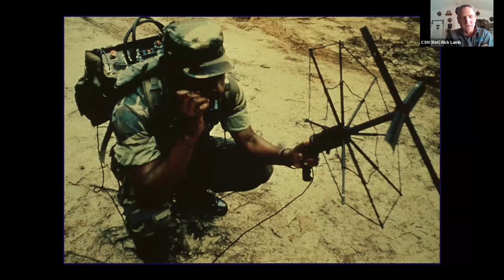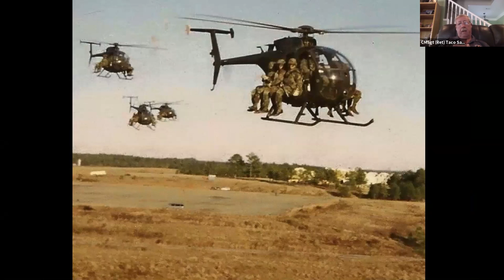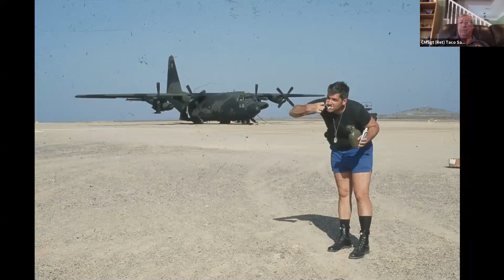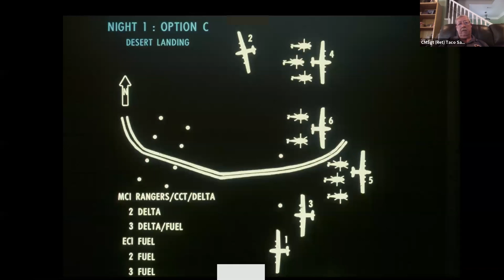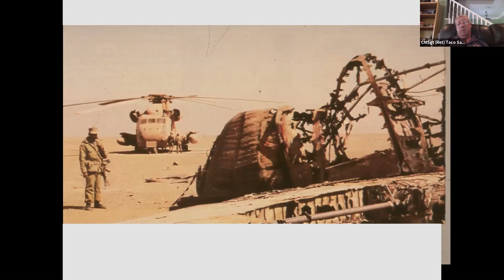Operations EAGLE CLAW & HONEY BADGER [SOF Stories: Live!]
This "SOF Story: Live!" focused on Operations EAGLE CLAW and HONEY BADGER in Iran in 1980 was streamed on 4 NOV 2020. The conversation featured:
- CMSgt (RET) Taco Sanchez
- CSM (RET) Rick Lamb
- CMSgt (RET) Randy Anderson
Watch the full event here, and check out the Desert One documentary to learn more about the operation: